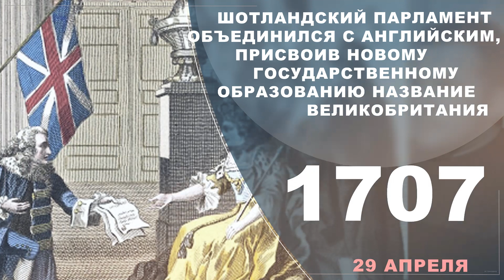Календарь событий и памятных дат - 29 апреля